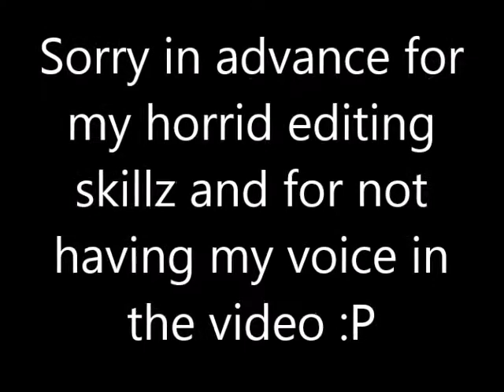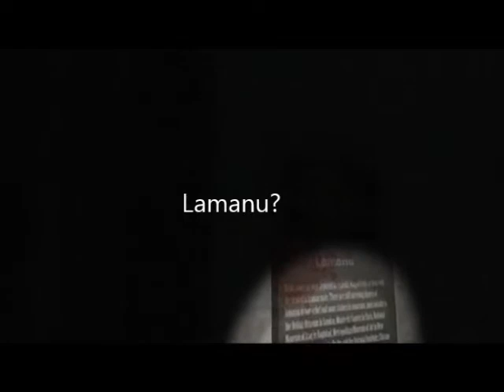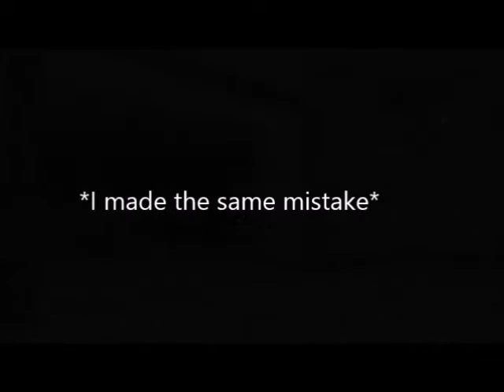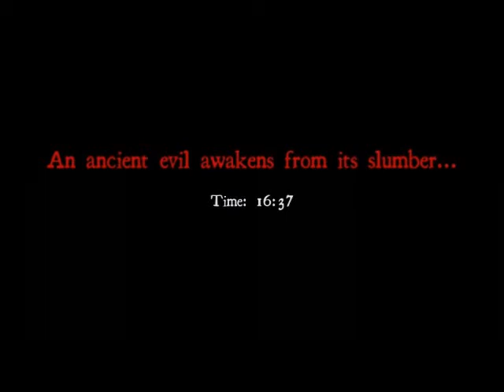~Trapped Thomas!~ White Noise Online Episode 1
➡️Game Notes⬅️
"I found this game on Xbox Live for the  bargain price of $1, and it's turning out to be really fun! In case you didn't quite get it, White Noise is a slender-like horror game, where the goal is to collect 8 tapes scattered around the map. My friends and I (Andrew, Thomas, Me) have decided to beat every single one of these maps in so-called 'Nightmare' mode (the hardest difficulty). we have two so far, but this is the first one we've gotten on tape!"

•Game: White Noise-Online

•Genre: Horror

⏩Video Info⏪
"This took a full 5 hours of editing, I'm shocked that I had the time! Expect these to be released every weekend or every other weekend. Also, the fact that my voice wasn't in it was my fault, it'll be there next time :P"

•Intro- Ohhh : (sorry, too lazy to add one)